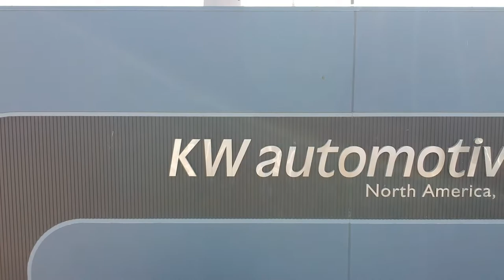Checking out the KW building in Fresno CA